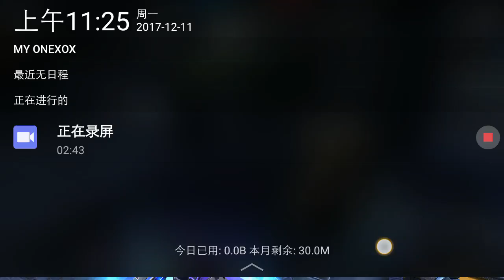TECHNO STRIKE 试用我最想要的offence机器人EAGEL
大家好我是伟恒，今天我用我最想用的机器人EAGEL。他很厉害吗？